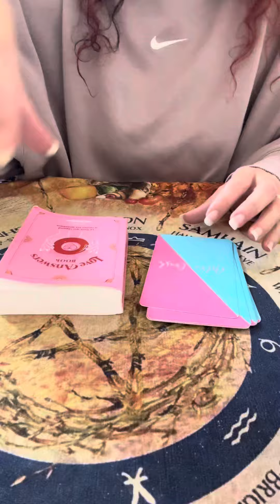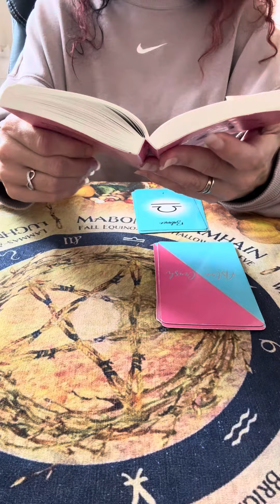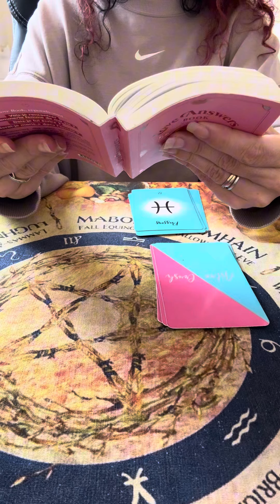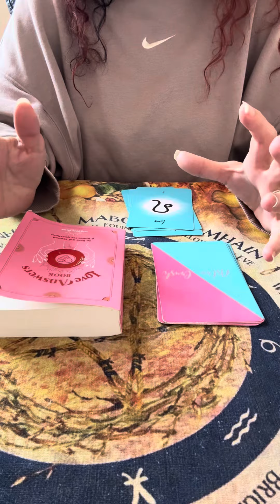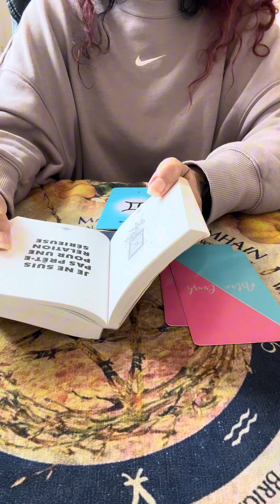Message de la personne de ton cœur selon ton signe astro abonnés